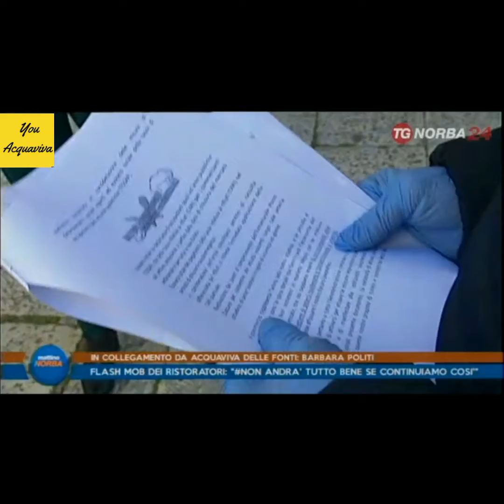Flash mob ad Acquaviva, stremati dalla crisi economica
Abbiamo necessità anche noi ad Acquaviva delle fonti di farci sentire.